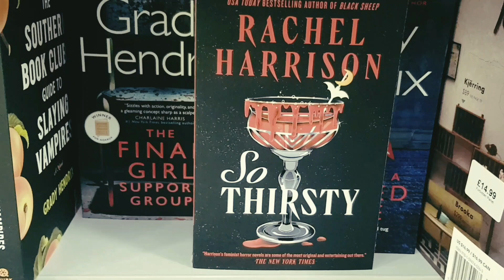More Than A Vampire by J.R.Carrel - My Review (Spoiler Free)⚔🧛‍♂️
During this video, I will be reviewing More Than A Vampire by J.R.Carrel. I won a copy of this novel from the author, and will be giving my honest thoughts about it. Enjoy! @J.R.Carrel